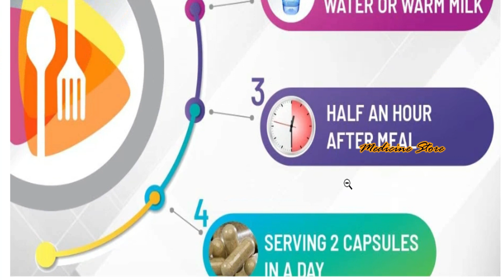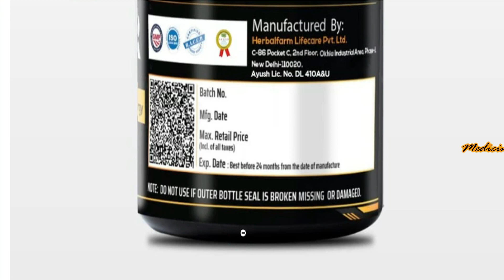Testo Booster Capsules Supports Muscle Growth, Boosts Stamina & Strength Energy For Men & Women Vid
Testo Booster Capsules Supports Muscle Growth, Boosts Stamina & Strength Energy For Men & Women Video | Review In Hindi | Medicine Store

Leanhealth Testo Booster Dietary Supplement 800mg 60 Capsules Supports Muscle Growth, Boosts Stamina & Strength, Provides Energy & Endurance for Men & Women Pack of 3
Leanhealth testo booster capsules contains ashwagandha, safed musli, kaunch beej and vidari kanda extracts that enhances strength and performance naturally. Testo booster helps in improving men’s health by increasing strength, stamina, it improves performance to help sculpt lean muscle.
Testo booster capsules helps in increased physical performance suffering from low stamina and mood. Extreme test best testo booster revitalizes your mood, then gives you the energy you need to act on it.
Testoboost supplement is herbal extracts for improving hormone level in men. It enhances low improve vitality, strength, stamina and improves their endurance.
Testosboost capsules are beneficial for reproductive health and also support immunity, it helps to maintain healthy weight, helps relieve stress. It helps in improving the muscle quality & strength, also improve workout performance. And maintains a better overall health.
Dosage: Take one capsule of testo booster twice a day, 30 minutes after your breakfast and dinner with luke warm water or milk or as directed by your healthcare professional.
Indications:
Men Health

Directions:
Suggested use As a dietary supplement take two (2) Capsules before bed time.

Product description
Leanhealth testobooster capsule